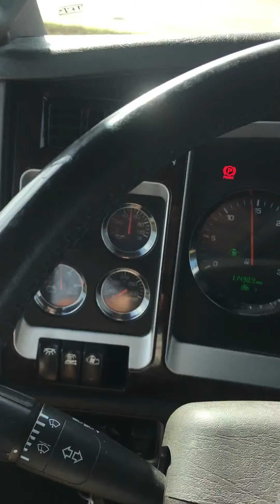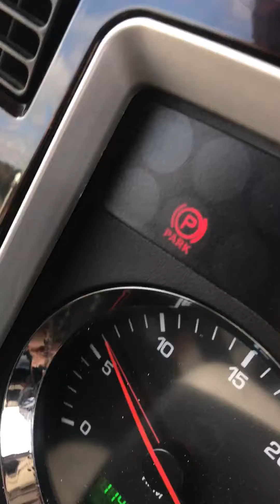2014 t660 up for auction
This is the 2014 Kenworth t660 that we have up for auction in West plains Missouri.